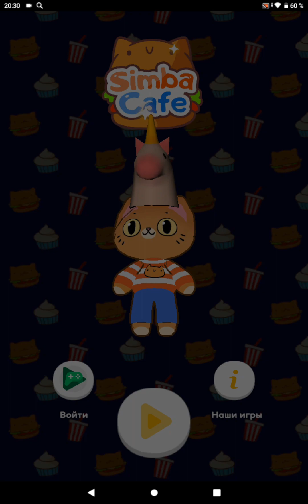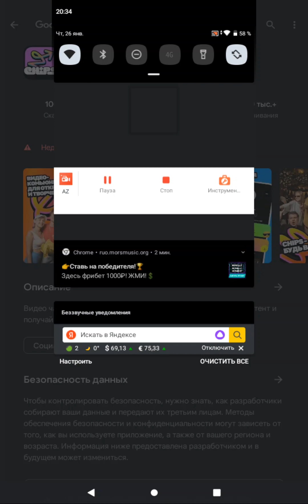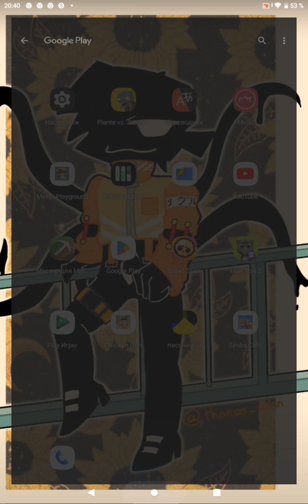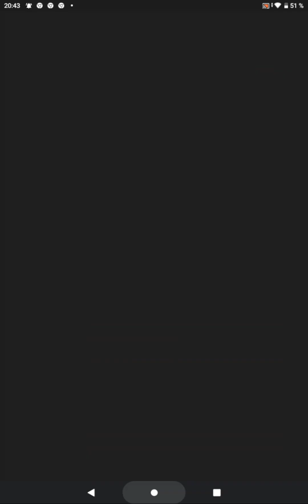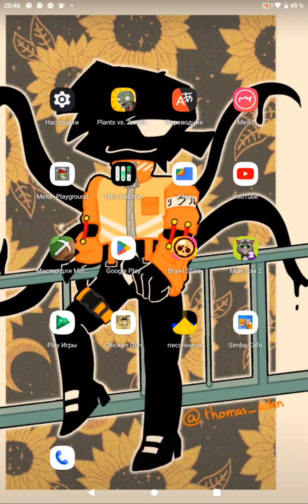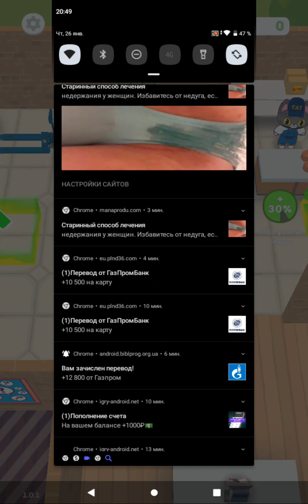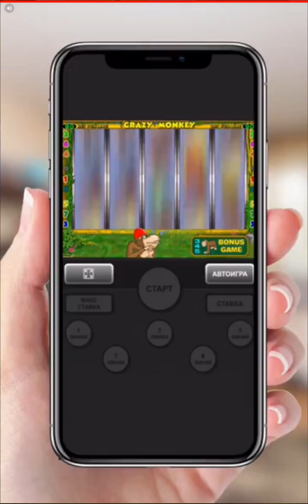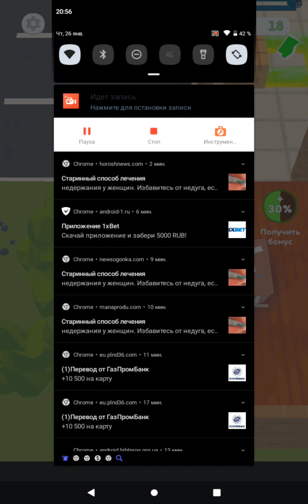устроился в кафе симбы